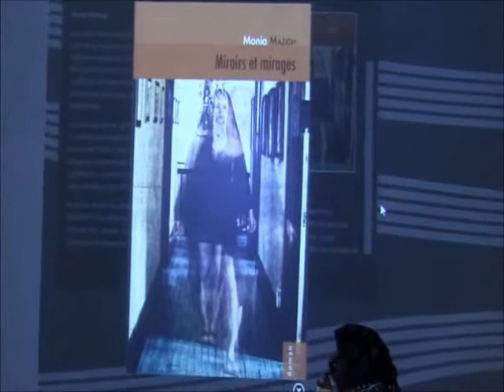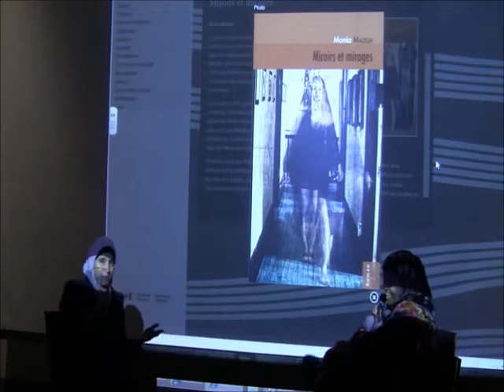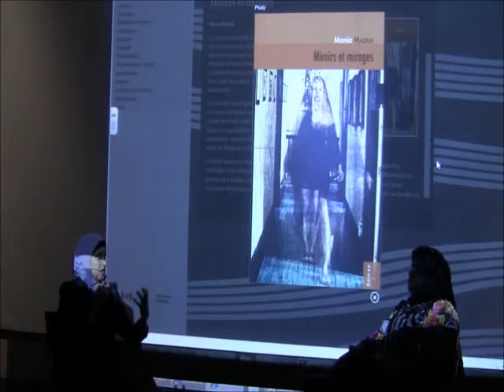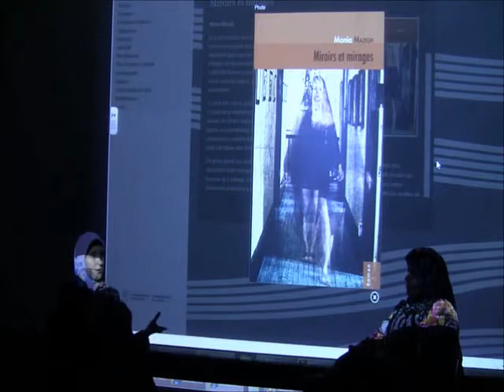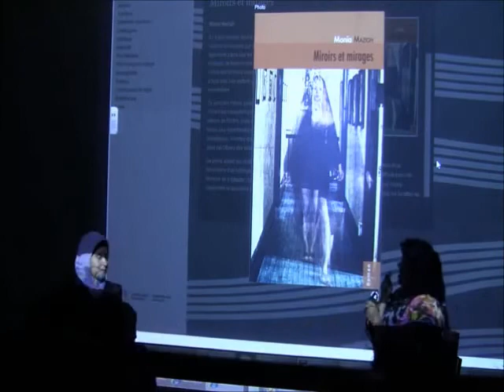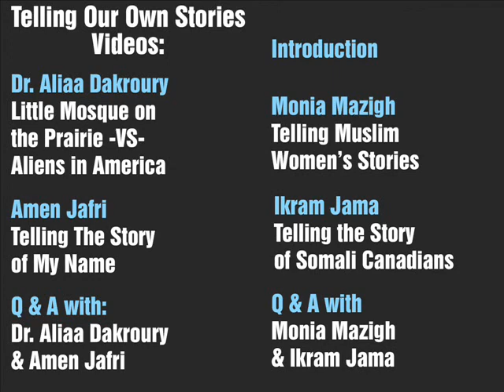Monia Mazigh: Telling Muslim Women's Stories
Monia Mazigh was born and raised in Tunisia and immigrated to Canada in 1991. She speaks Arabic, French, and English fluently and holds a Ph.D. in finance from McGill University. Dr. Mazigh has worked at the University of Ottawa and taught at Thompson Rivers University in Kamloops, British Columbia. In 2004, she ran in the federal election as a candidate for the NDP, gaining the most votes for her riding in the history of the NDP.

Dr. Mazigh was catapulted onto the public stage in 2002 when her husband Maher Arar, was deported to Syria where he was tortured and held without charge for over a year. During that time, Dr. Mazigh campaigned vigorously for her husband's release and later fought to re-establish his reputation and sought reparations. In January 2007, after a lengthy inquiry, her husband finally received an apology from the Canadian government and was offered compensation for the "terrible ordeal" his family had suffered. Dr. Mazigh has since authored a memoir called Hope and Despair which documents her ordeal after her husband was arrested and how she campaigned to clear his name. Dr. Mazigh presently lives in Ottawa with her husband and two children. She has recently had her first novel, "Miroirs et mirages" published in French.

A 'clash of civilizations' and a climate of fear, Ottawa Citizen Article by Monia Mazigh

Filmed at the Telling Our Own Stories event, Oct 25 2011
Hosted by the Multimedia & Multiculturalism Initiative of the United Nations Association in Canada (UNAC)